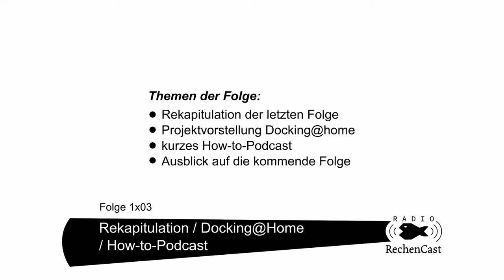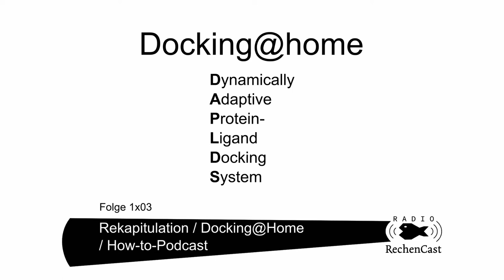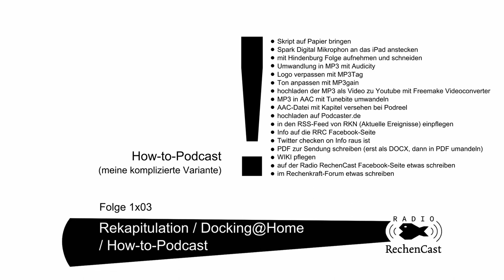Radio RechenCast: augmented - Folge 1x03: Rekapitulation / Docking@Home / How-to-Podcast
Die dritte Folge des Radio Rechencast. Ein Podcast zum Thema verteiltes Rechnen, Citizen Science und alles, was damit zu tun hat. Moderiert wird der Podcast von M.Franckenstein.
Die dritte Folge geht nochmal kurz auf Stephen Hawkins eins und gibt ein Hörbuchtipp über Krieg der Klone von John Scalzi ein. Es wird Docking@home vorgestellt und Maximilian gibt einen Einblick über den Produktionsablauf seines Podcasts.

Der Podcast wurde für das Video mit kleinen visuellen Unterstützungen versehen. Genau dieses "Wissenschaft zum Mitmachen" ist uns sehr wichtig und daher seid ihr gerne gesehen Fragen zu stellen, Themen vorzuschlagen oder auch Erweiterungen für den Podcast wie den Jingle oder Erweiterungen wie die Videounterstützung dafür zu erstellen.

Seid aktiv, wir freuen uns und allen nützt es!